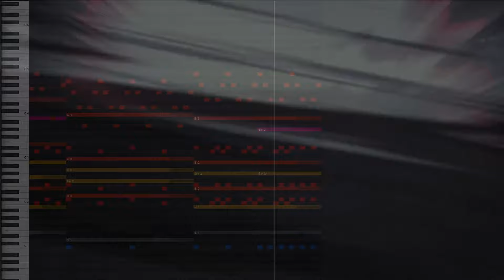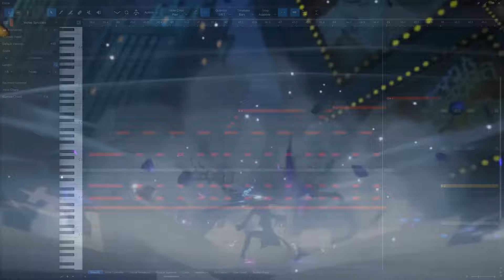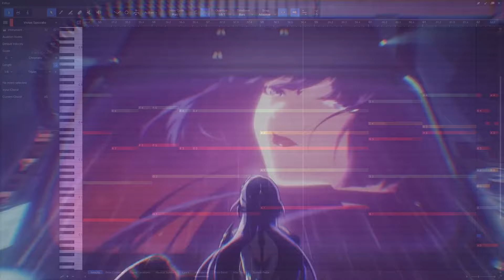Acheron Trailer Music:「Your Color」| Soundtrack Cover | Epic Orchestral Version | 光を埋めて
(Music Credits)
Original Soundtrack - Acheron Trailer Music
Composer - HoYo - MiX
Cover/Arrangement/Mix by - Atharva Mohite Music